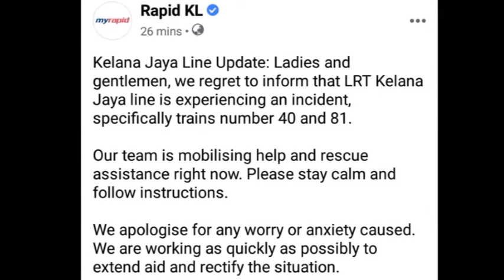Kelana Jaya Line Accident (Collision)